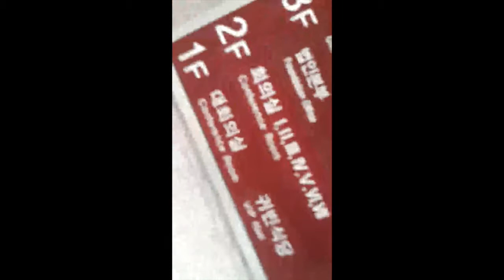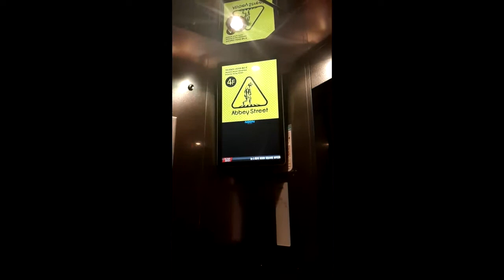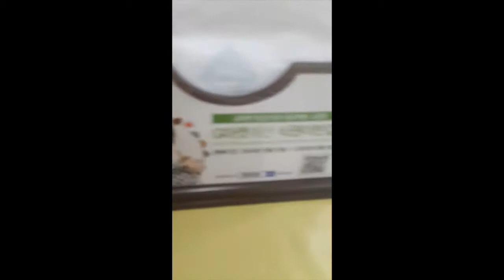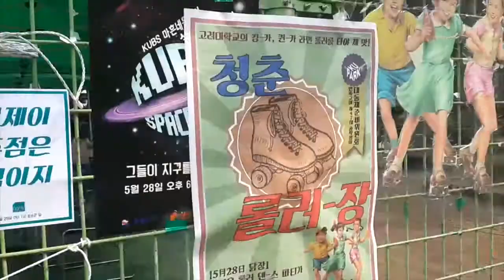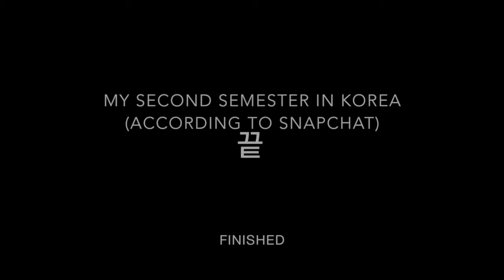My Second Semester in Korea According to SnapChat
i put all the snapchats i took last semester into one big video in the order that i took them.